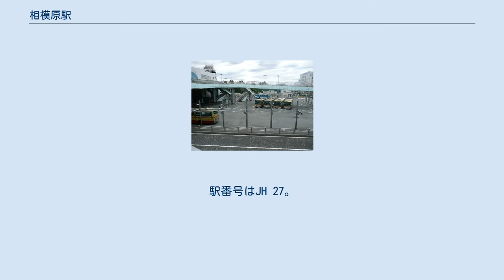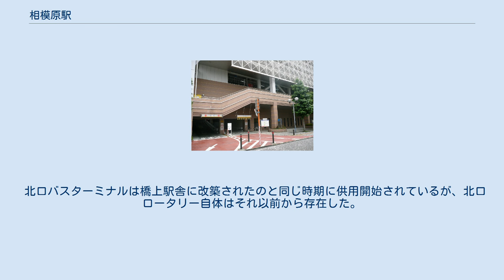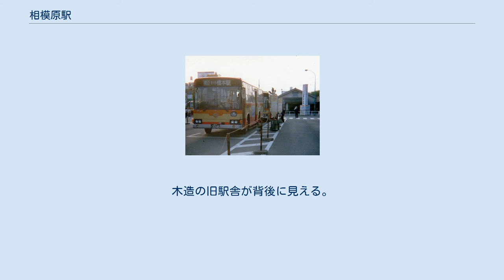相模原駅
北口（2021年5月） 相模原駅（さがみはらえき）は、神奈川県相模原市中央区相模原一丁目にある、東日本旅客鉄道（JR東日本）横浜線の駅である。
 東神奈川駅発着系統や、横浜駅経由で根岸線に直通する列車、快速列車が停車する。
 相模原軍都計画による都市計画区域の中心駅として設置され、1941年4月5日に当駅が開設した後、間もなく（同年4月29日）合併によって発足した高座郡相模原町（現相模原市）の玄関口として「相模原駅」を称した。
当時すでに小田原急行鉄道（現小田急電鉄）小田原線に「相模原駅」が開設されていたが、当駅の開設により「小田急相模原駅」と改称した。
ただし、当駅周辺に市街地が実際に形成されるのは1960年代後半以降のことである。
相模原市役所の最寄駅であり同市の市名を冠する駅であるが、市の中心市街地は橋本駅及び相模大野駅周辺の地域である。
 開業以来、駅出口は市街地のある南側にのみ設置され、北側は上り線ホーム際からすぐに在日米軍相模総合補給廠（旧相模陸軍造兵廠）の敷地となっていた。
1990年代にその一部の利用が可能となって北口広場が整備され、1998年の橋上駅舎化の際に北口出口が設置された。
 相対式ホーム2面2線を有する地上駅で、南北自由通路と橋上駅舎を有している。
 JR東日本ステーションサービスが駅管理を受託している橋本駅管理の業務委託駅。
みどりの窓口・自動券売機・自動改札機・自動精算機・指定席券売機が設置されている。
 橋上駅舎化以前は、開設当初以来の木造平屋建ての駅舎が長らく使用されていた。
 （出典：JR東日本:駅構内図） 2020年度の1日平均乗車人員は22,797人である。
横浜線の快速停車駅かつ乗り換え路線のない駅では、快速通過駅の淵野辺駅より少ない。
また、相模原市役所などの行政の中心だが、隣駅の橋本駅の半分未満である。
将来的に小田急多摩線の延伸が計画されており、当駅と接続される計画となっている。
 南口駐車場（2007年7月） 北口および南口にバスターミナルがあり、神奈川中央交通・神奈川中央交通東（神奈中バス）、および京王バスの路線バスが発着している。
 南口バスターミナルは、橋上駅舎に改築されたのと同じ時期に現在の施設となったが、それ以前は同一平面にロープや白線などで簡易的に9つののりばが区切られていただけであった。
現在の南口バスターミナルはロータリー外周上に1・2・7・8番のりばと降車場、ロータリー内の島式のりばに3・4番と5・6番のりばが設置されている。
島式のりばへ行き来する手段はペデストリアンデッキからの階段のみで、エレベーターやエスカレーターは設置されていない。
 北口バスターミナルは橋上駅舎に改築されたのと同じ時期に供用開始されているが、北口ロータリー自体はそれ以前から存在した。
 南口バスターミナル（2007年7月） 1986年頃の南口バスターミナル。
木造の旧駅舎が背後に見える。
 南口バスターミナルを発着する路線バスは、全て神奈川中央交通東による運行。